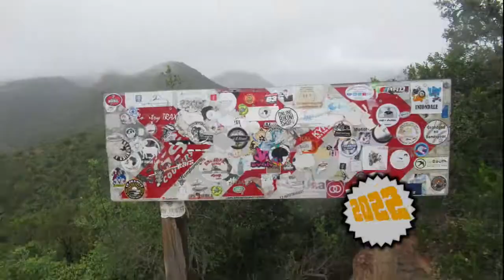[211] Brooks Nek, Eastern Cape, South Africa (2022-01-17)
I rode Brooks Nek, on the N2, between Kokstad and Mthatha, Eastern Cape, South Africa, on 17 January 2022.

Type of road: Tar
Technical Difficulty: 2 of 5
Scenery: 3 of 5